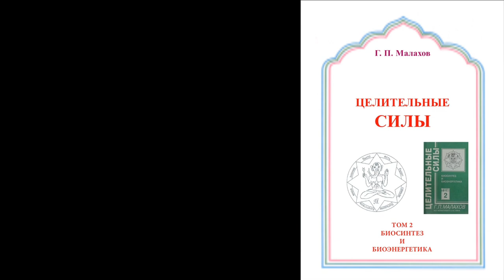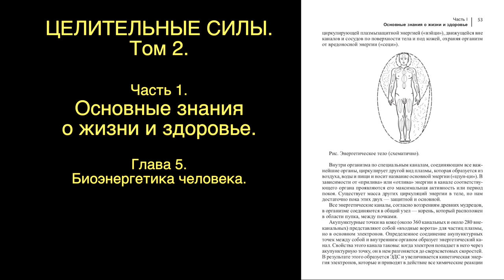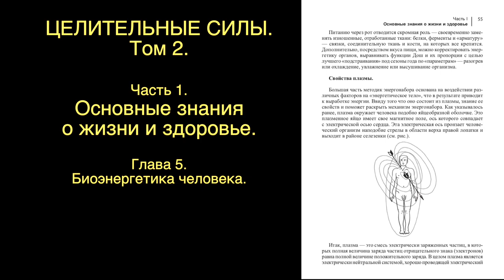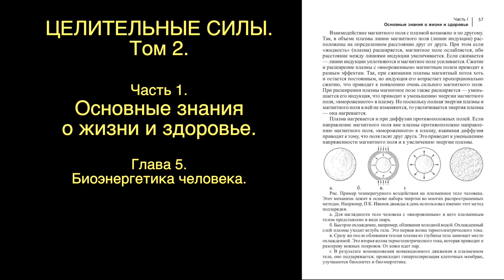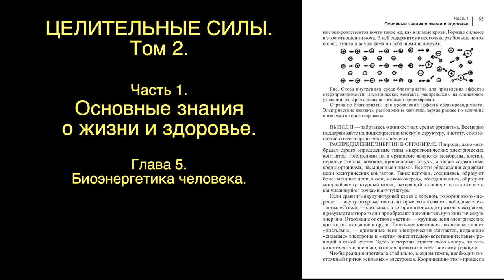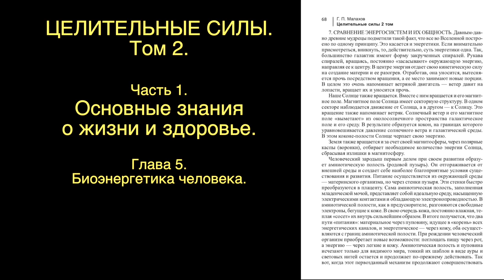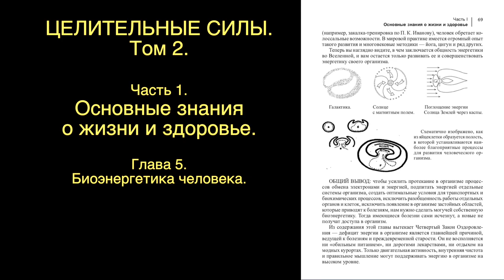АУДИОКНИГИ СЛУШАТЬ. ЦЕЛИТЕЛЬНЫЕ СИЛЫ 2 том. Глава 5 БИОЭНЕРГЕТИКА. Малахов.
Началось выставление второго томе «Целительных сил». Глава 5 БИОЭНЕРГЕТИКА.